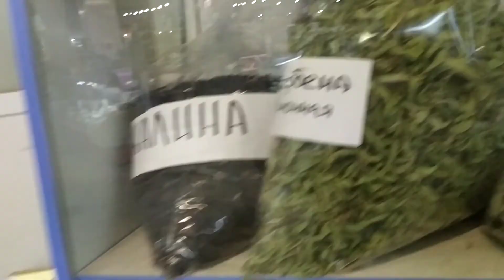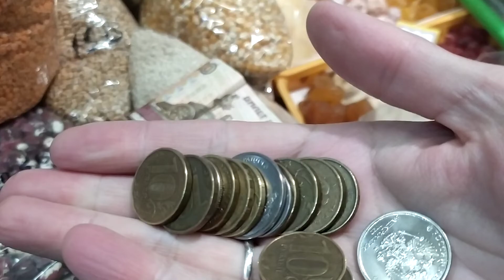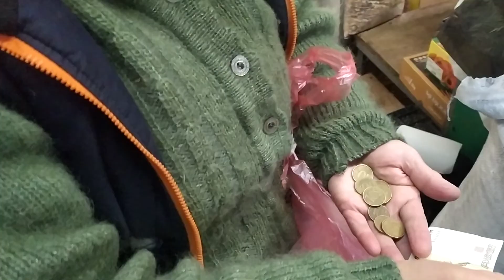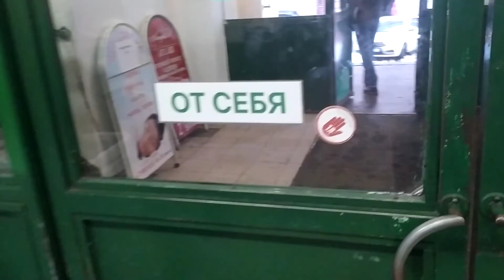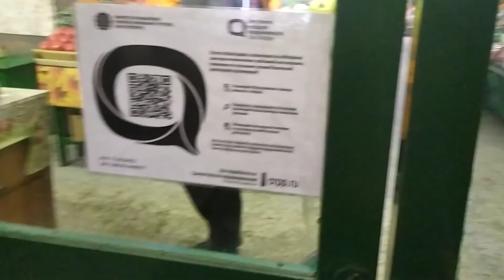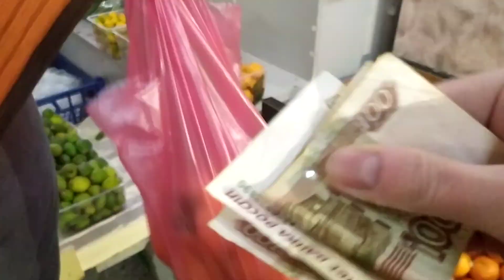Питерский рынок,как и обещала